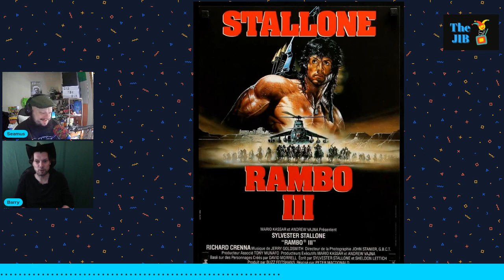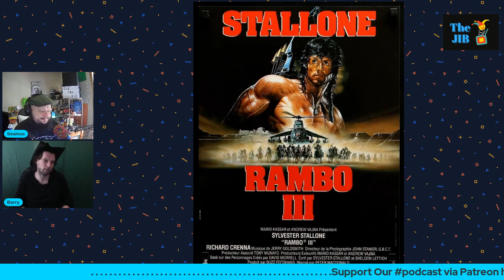8 - Operation Cyclone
America creates Al-Qaeda